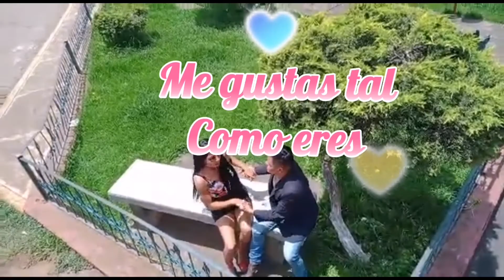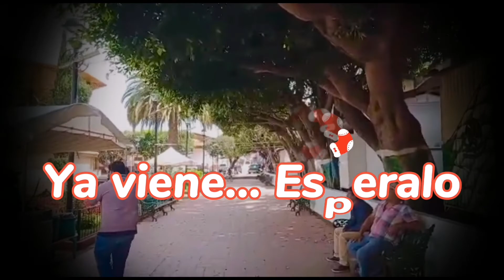16 de agosto de 2021